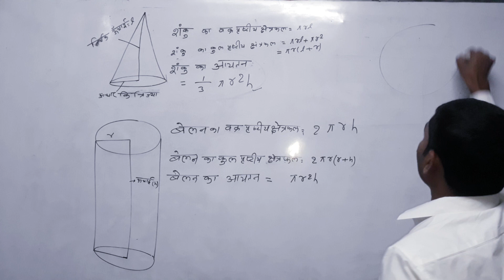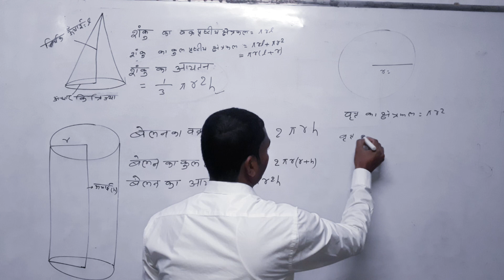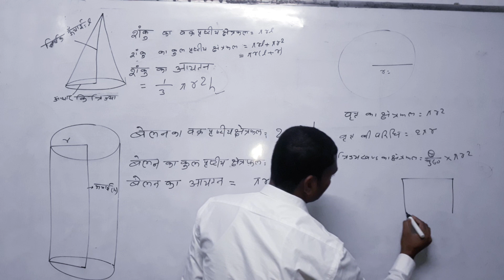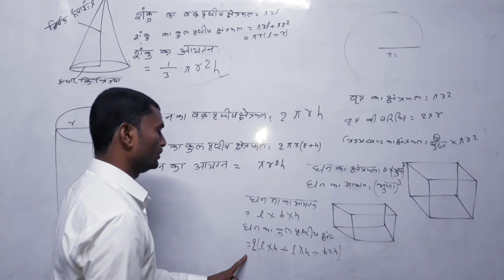FORMULA शंकु,बेलन , घन, घनाभ VMC MATH 8271333909 video SHEYAR kigiye friends